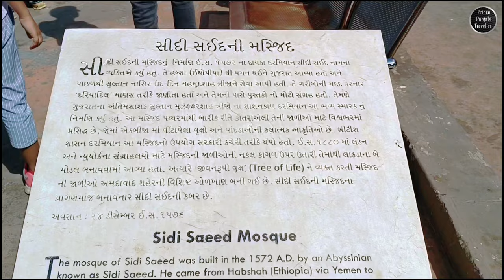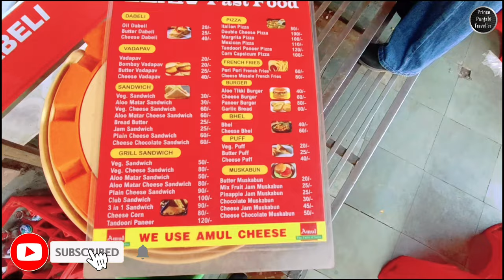Sidi Saiyyad Mosque | Ahemdabad | Gujarat | Part 4 | Prince Punjabi Traveller 🧳🌏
The Sidi Saiyyed Mosque, an architectural jewel nestled in the heart of Ahmedabad, India, is a testament to the rich cultural and artistic history of the region. Constructed in 1573, this mosque stands as a shining example of Indo-Islamic architecture, drawing admirers from all corners of the world.

As you approach the mosque, you are immediately captivated by the simplicity and elegance of its design. The facade features a symmetrical arrangement of ten intricately carved stone windows. These windows are nothing short of masterpieces, each adorned with a mesmerizing geometric pattern of intertwining branches and foliage. It is the central window, known as the "Tree of Life," that steals the limelight with its exquisite stone tracery. The design, which resembles a tree with intertwining branches and leaves, appears as though it were sculpted by nature's own hand, defying the limitations of stone.

The true magic of Sidi Saiyyed Mosque is revealed when sunlight filters through these finely crafted windows. The lattice-work casts intricate shadows that dance across the mosque's interior, creating a sense of serenity and spirituality. It's no wonder that this place has long been a source of inspiration for artists and architects alike.

The mosque's historical significance is equally profound. It was commissioned by Sidi Saiyyed, a prominent Abyssinian (Ethiopian) in the court of Sultan Ahmad Shah, and is believed to have been built as a private mosque for the use of the royal household. The architectural style combines elements of Indo-Islamic design, with a dash of local Gujarati influence. The mosque's construction materials include locally sourced sandstone, which has been painstakingly carved to create the delicate tracery seen in the windows.

Apart from its visual appeal, the mosque's ambiance is deeply calming. The interior exudes a sense of tranquility and spirituality, making it a favored place for devotees and visitors alike to reflect and seek solace.

Sidi Saiyyed Mosque stands as a testament to the artistic brilliance and craftsmanship of its era. It's not merely a place of worship but a living work of art that transcends time and leaves all who visit in awe of its architectural beauty. In a city rich with historical landmarks, Sidi Saiyyed Mosque shines as a must-visit destination for those who appreciate the fusion of culture, history, and artistic excellence. It invites you